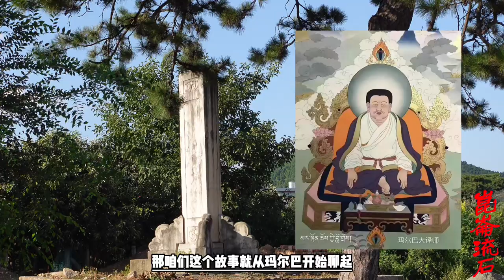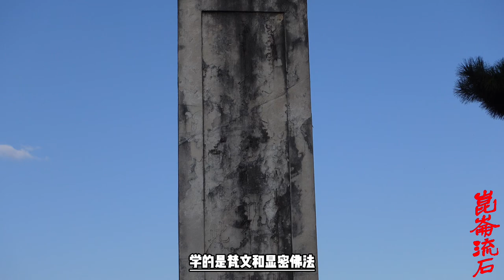噶举派二祖米拉日巴，学了黑魔法报仇，一次咒死三十七个仇人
就是真相是这样的，实际并不是他那黑魔法起了作用，把这37个人都杀了。
大仇得报之后呢，她母亲就、就是太、太高兴了，就精神分裂了，满世界的就喊，说：“我儿子终于给我报仇了、我儿子终于给我报仇了”。全村就吓坏了，啊，就逼着他、那个家族剩下的人就把他们家族的所有钱都还米拉日巴了。然后他母亲就、很快就去世了，啧，就是大仇得报了就去世了。但是米拉日巴他就生起了深深的罪恶感啊，他就觉得他背负了37个人的血债。就是当他报了仇之后呢，他就又、又起了罪恶感，于是就放弃了黑魔法。为了赎罪，他就开始学习佛法了。